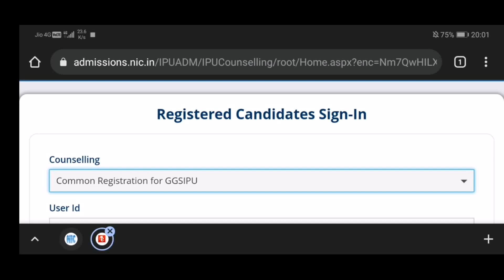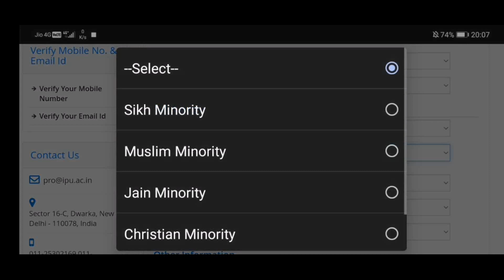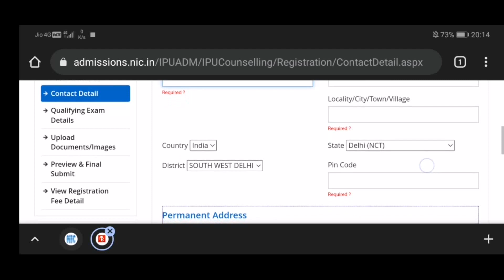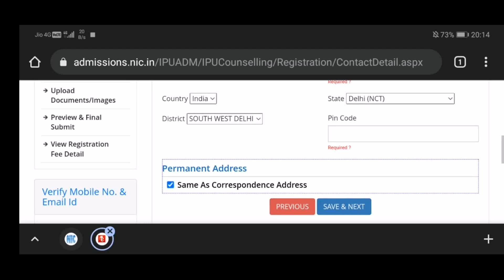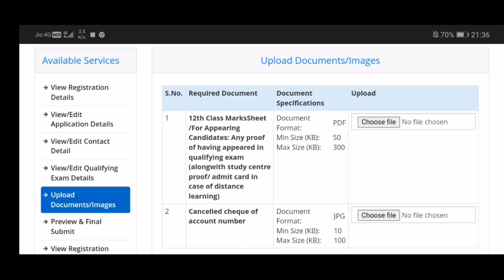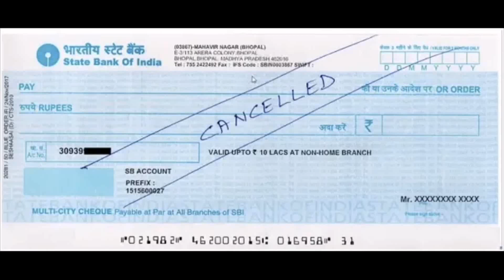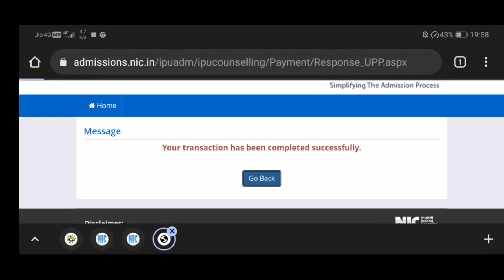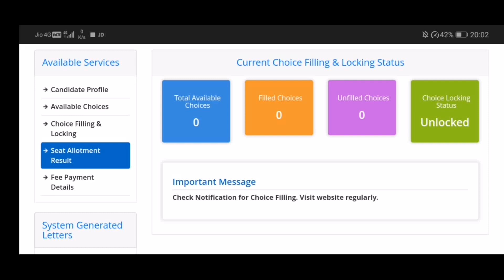IPU Counselling Process Step by Step 2021🔥what is cancelled Cheque?🤔Full Process with Payment💯